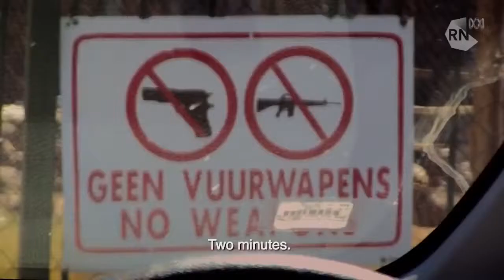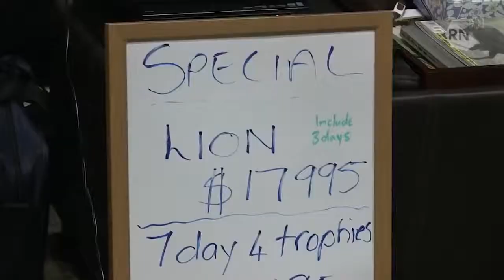James Carleton interviews Ian Michler on RN Breakfast ABC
Breakfast radio with James Carleton interviewing lead role in the explosive movie Blood Lions, Ian Michler. In Australia to promote the film and thank Environment Minister Greg Hunt for the recent ban on lion trophies and body parts, a visionary step and a global first.